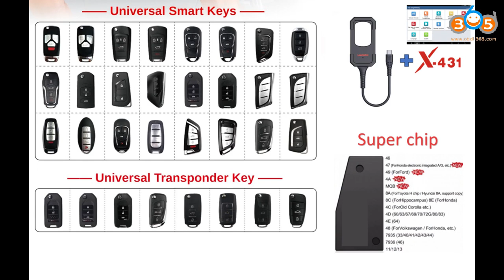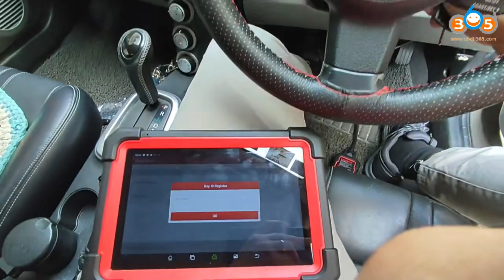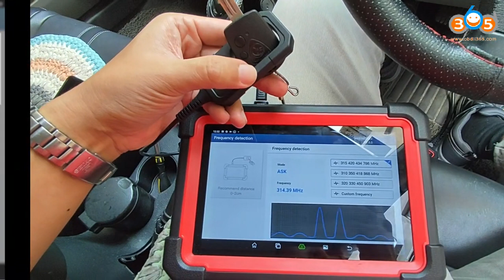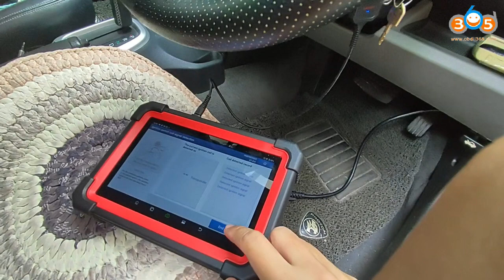Launch X431 Key Programmer and Universal Remotes- OBDII365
how to use the Launch X-431 Key programmer and what you can do with this device.

Function:
Read Transponder
Generate Transponder
Detect Frequency
Detect Ignition switch coil signal
Generate Remote (Launch X431 remote)
Set type of super chip
Set type of wireless remote
Unlock Toyota smart key
etc